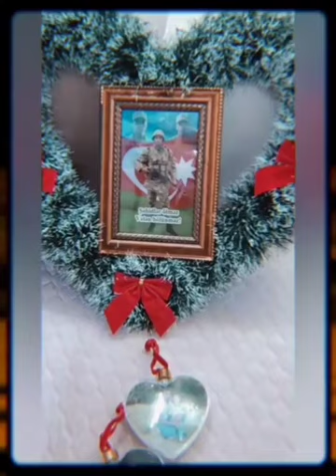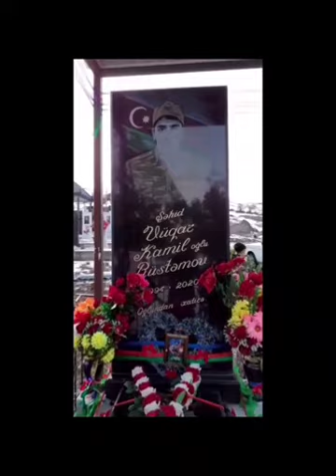ŞƏHİD VÜQAR RÜSTƏMOV